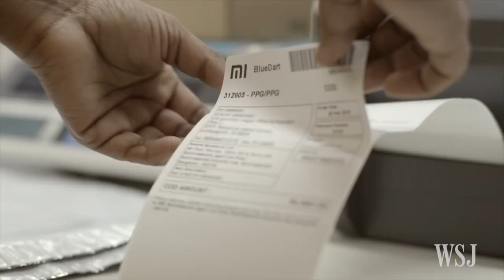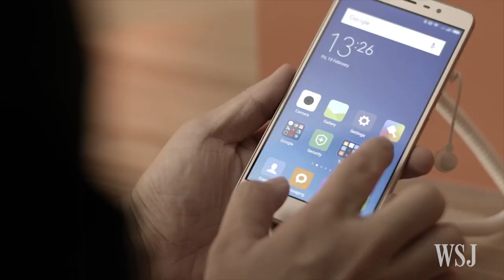China's Xiaomi to Buy 1,500 Patents From Microsoft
Beijing-based smartphone startup Xiaomi has agreed to buy about 1,500 patents from Microsoft as part of its bid to grow outside China.